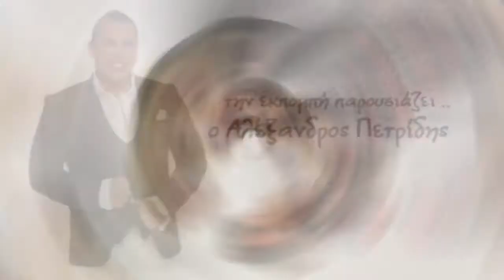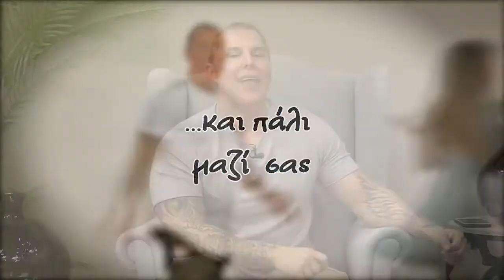EDO EIMASTE- KAMPOURI- DAMOURAKI